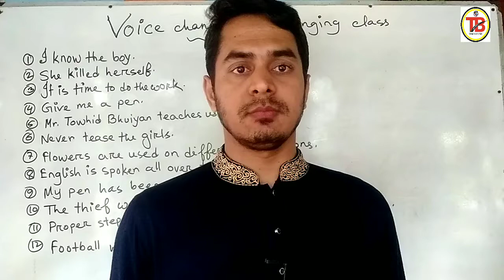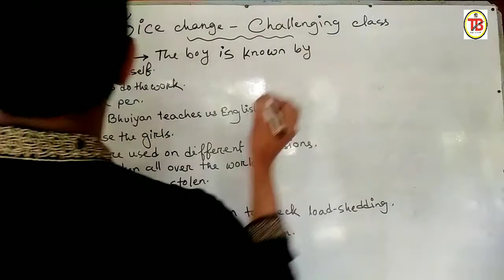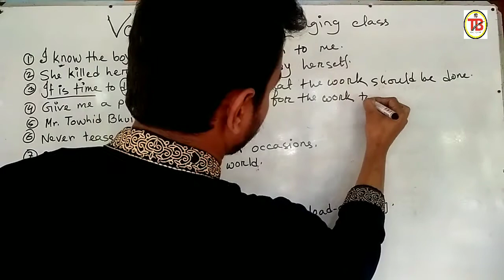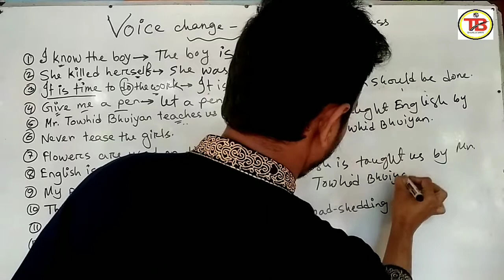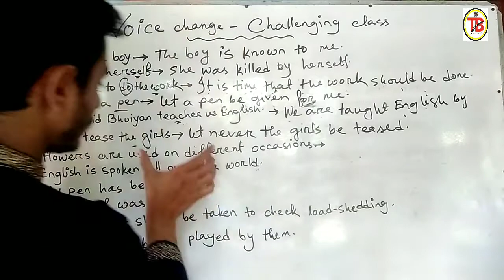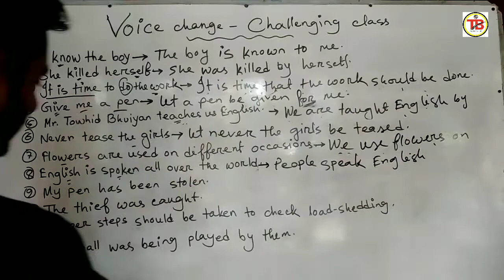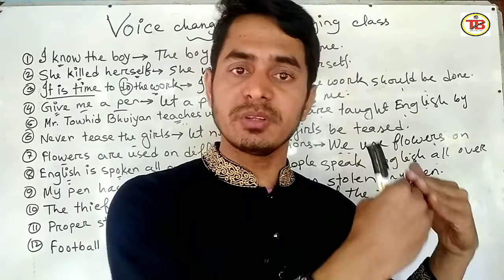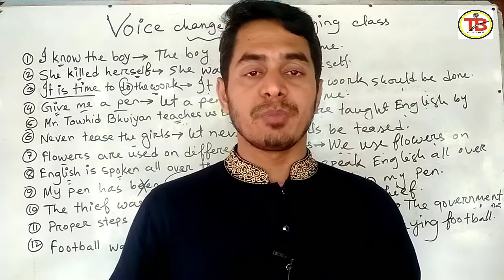Voice পরিবর্তনের নিয়ম | How to change voice? || HSC, SSC, JSC || Voice changing practice class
Voice/ Voice change challenging classclass: One/ How to change voice/ Voice এর উপর practice class.